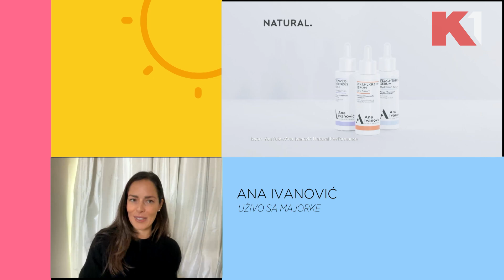O tenisu, njenoj karijeri i kozmetičkoj liniji razgovaramo sa Anom Ivanović | KEC NA JEDANAEST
Nekada prva teniserka sveta se od belog sporta oprostila 2016. godine, ali njena lepota i sve čime se bavi, izazivaju veliku pažnju

Gledajte nas 🤩
📺iris (109)
📺Supernova (9)
📺Orion (7)